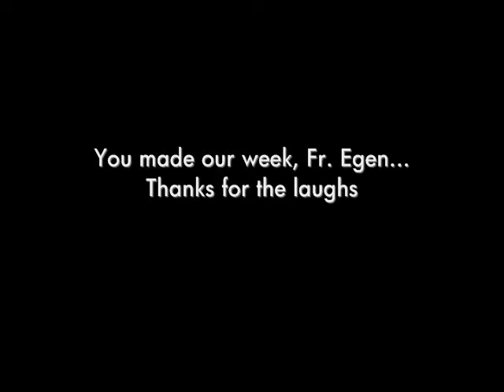Fr. Eugene Serenades The Paring Bol-anon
23rd Paring Bol-anon USA Reunion
Passionists Monastery
Jamaica, Queens, NY

(August 5, 2008) - Fr. Eugene Tungol serenades Bishop Nicholas DiMarzio of Brooklyn, Paring Bol-anon USA and friends with "Just The Way You Looked Tonight" inside the cafeteria of Immaculate Conception Parish in Jamaica, Queens, NY.

Piano accompaniment by Fr. Manuel "Boboi" Curso